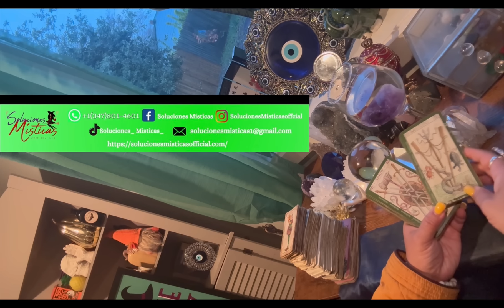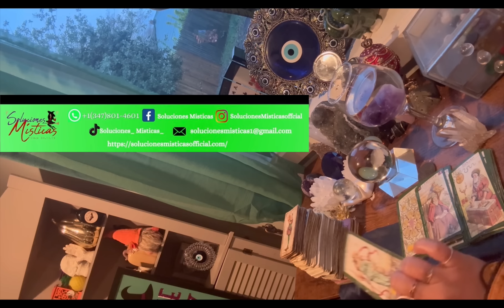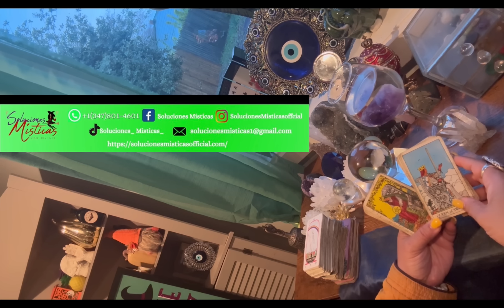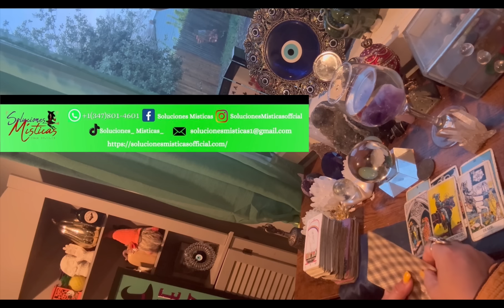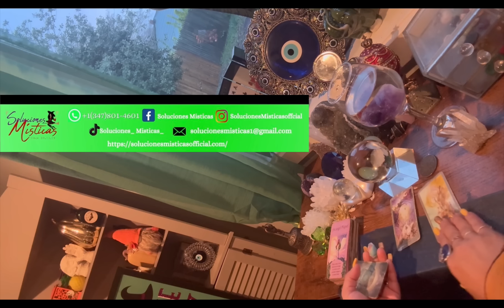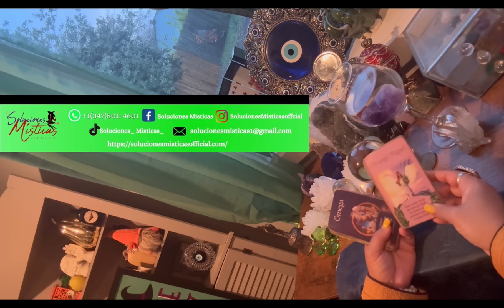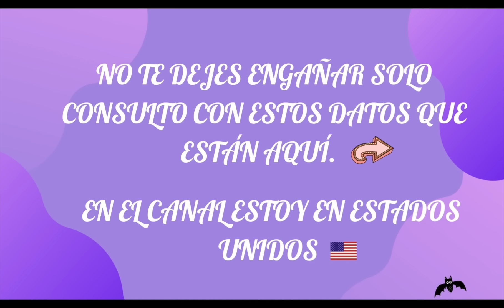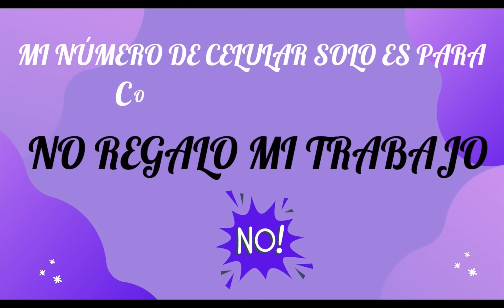Escorpio ♏️ te sentirás orgullosa/o🥹 de ti! 👏 lectura del café ☕️ 🔮🎴🗝️